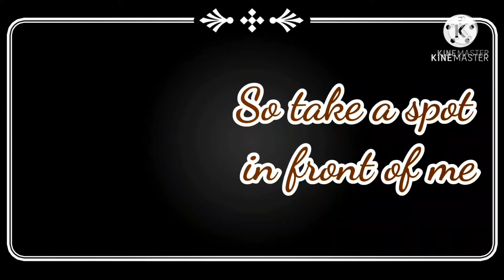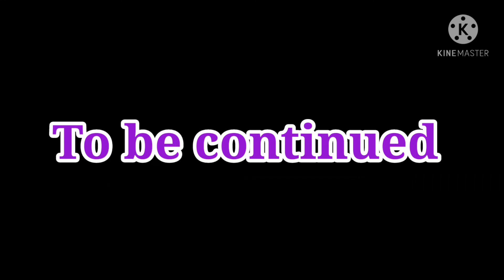Batim meets fnaf Remake(P4) [Still friend's no matter what]